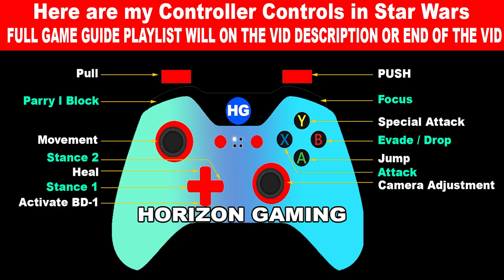Star Wars Jedi Survivor How to Find YUHONG Bounty Location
How to Find YUHONG Bounty Location in Star Wars Jedi Survivor